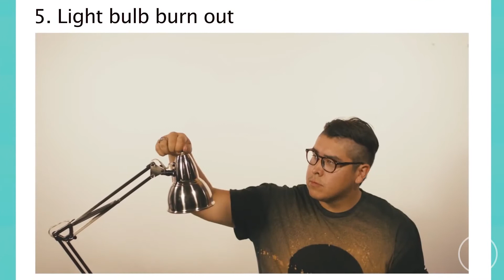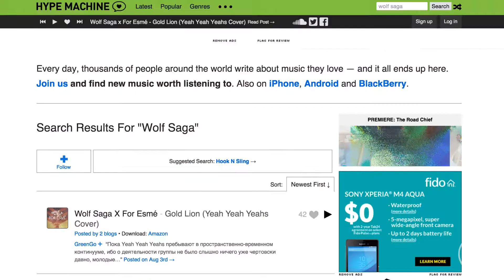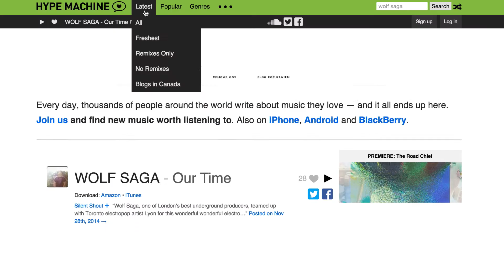Wolf Saga - OPJAM Artist Sessions Interview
Wolf Saga has his own dynamic and unique approach to his music.  Very big things for this rising Canadian singer/producer.

OPJAM is a ground-breaking 2-way social radio platform, where passionate musicians, lovers of music and brands can create and engage in a brand new way!

Credits:

Producers: Danilo Ferron, Sonia Matcha
Director: Jenna Thompson
Camera: Jason Durante, Mahmoud Shahabi, Sonia Matcha
Sound: Danilo Ferron, Matteo Sessa
Editor: Daniel Hicken
Editor Coordinator: Jenna Thomspon
Motion Graphics: Jakub Tatarko